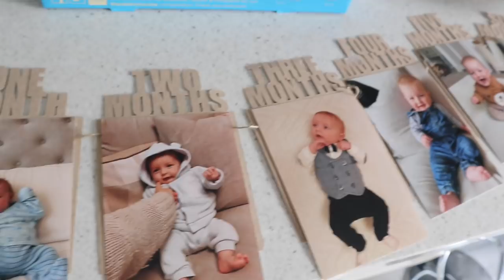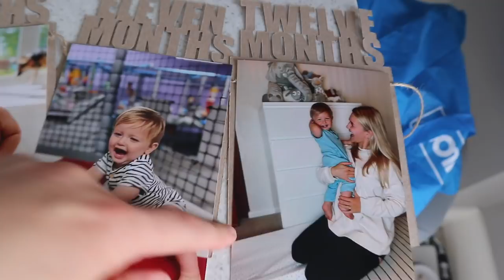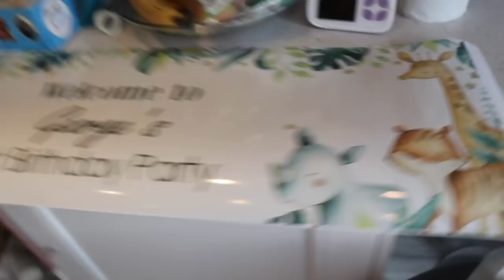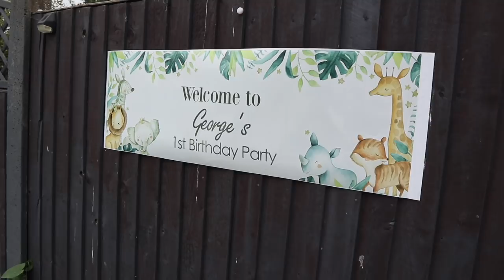Baby's 1st Birthday Party Prep | Wild One//Safari Theme | DIY Balloon Garland Arch & Soft Play Hire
George is 1! This is is my baby's 1st birthday party prep vlog. We did a wild one / safari theme for his 1st birthday party decor and I attempted to do a DIY balloon garland arch for the decor. We also hired soft play for his first birthday party!!

Things used for my baby's 1st Birthday Party:
Soft play hire - Instagram @Essexsoftplayhire (HIGHLY RECCOMMEND!)
Electric balloon pump
Balloon garland kit
Wild One party plates/cups/napkins
Photos by month garland
"One" boxes
Personalised Safari birthday banner

MY CAMERA
MY LIGHTING